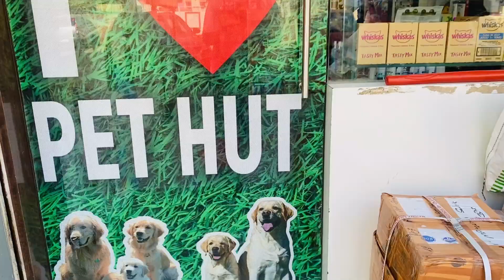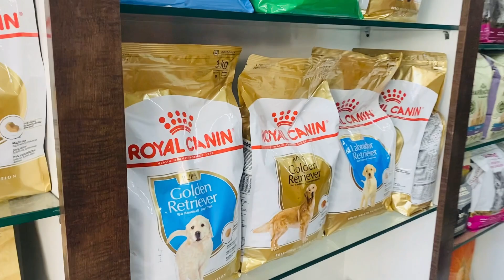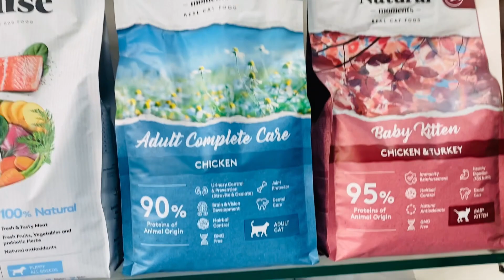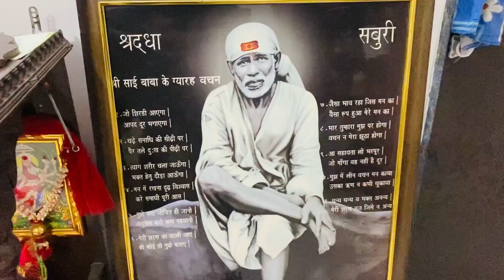Max🐶 ka laya Rashan pani aur mummy se suni mata rani ki kahani 😍 || aap bhi suniye || vlog 24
Aaj ke video me maine bataya ki Max ke liye khana kaha se leta hu aur Mummy ne sunai Randal mata ji ki story aap bhi suniye aur bataiye kaisi lagi..aise aur vlogs ke  mujhe subscribe kijiye.